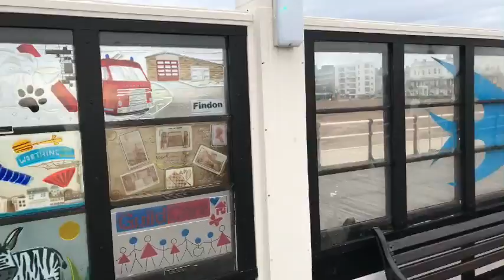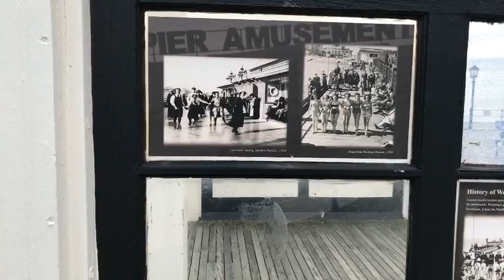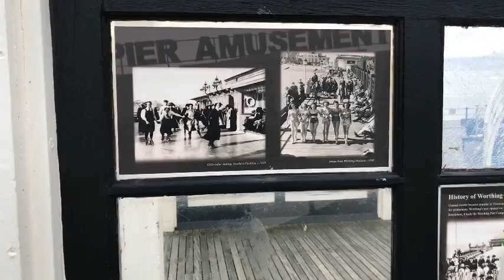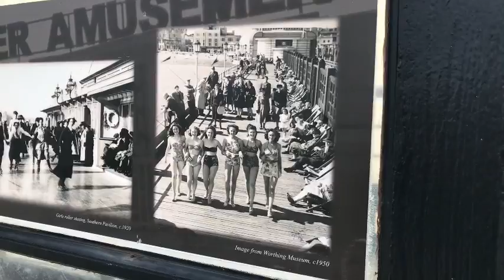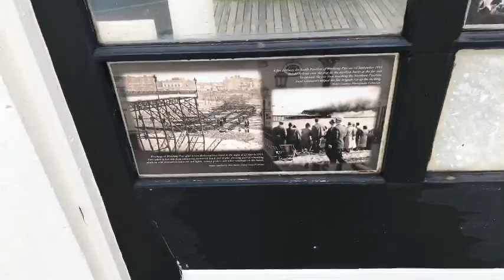150 year old pier! Let's explore with my Nikon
This morning I'm in Worthing, England and I'll be taking a walk along the pier looking for photos. The pier was built in 1862 and is a great place to explore with a camera.